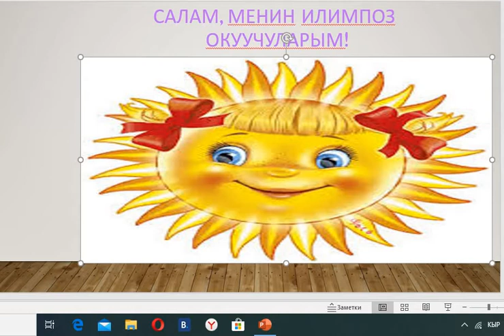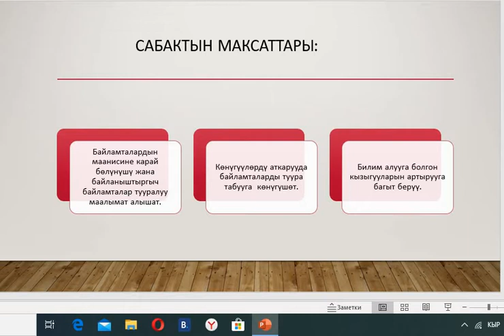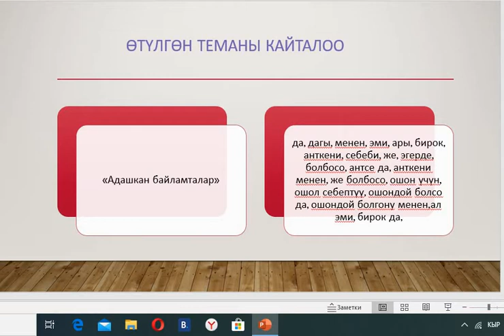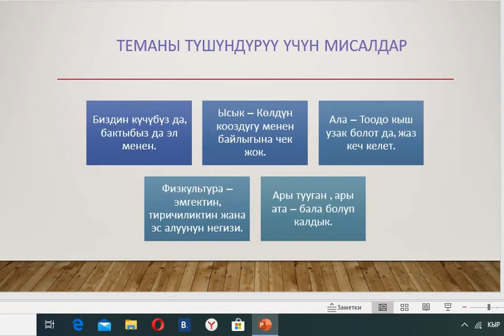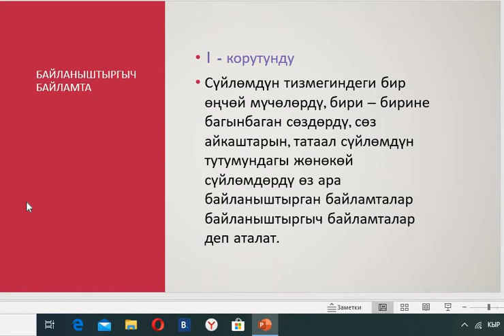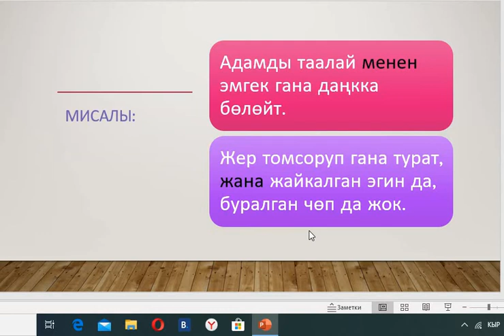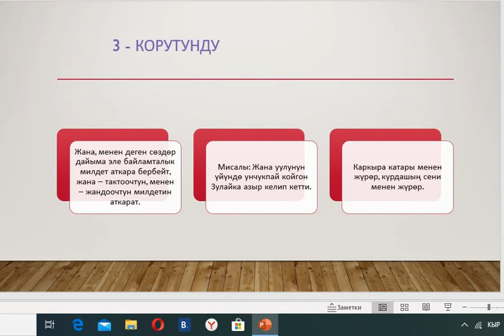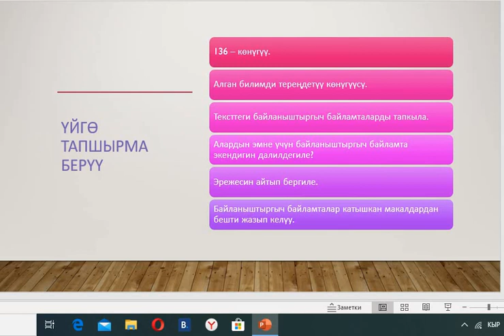Байланыштыргыч байламта 7 класс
Маматаева Динара  Байланыштыргыч байламталар 7 - класс